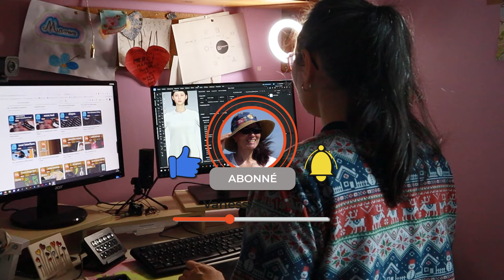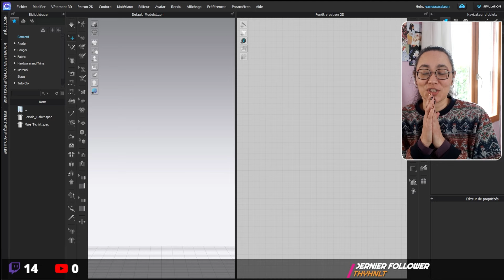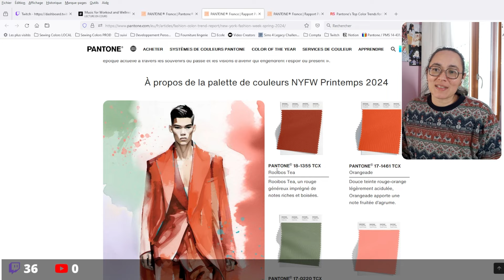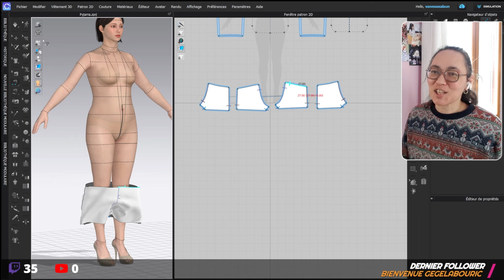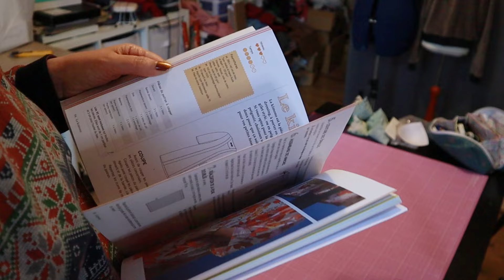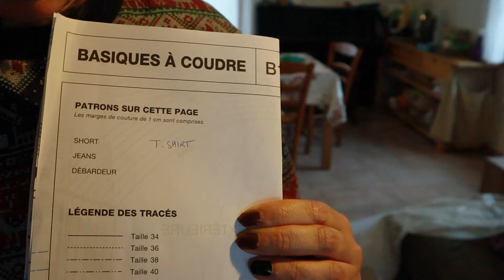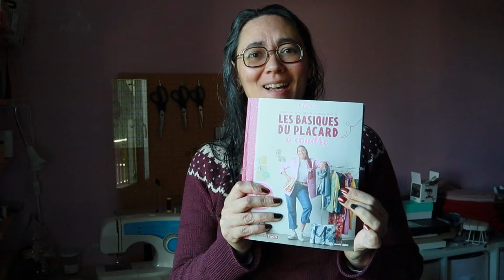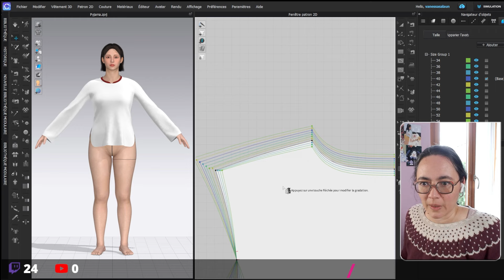J'ai un nouveau t-shirt et le patronage avance bien | WEEKLY VLOG 4-11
Rejoignez cette chaîne pour bénéficier d'avantages exclusifs :
Le livre de Betty Jeane